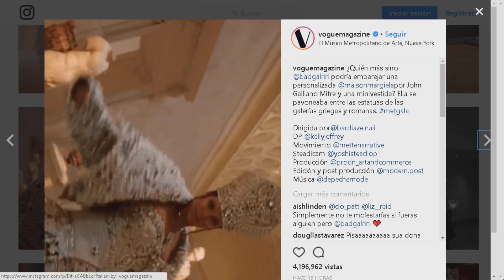Rihanna triunfó en la MetGala CHICALDIA 05/08/18 SEG 5